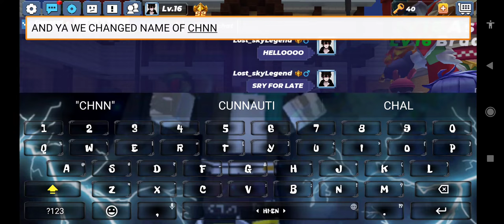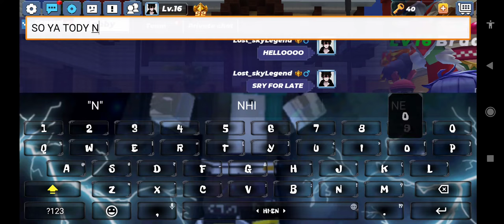I Gotttt basketball axe in BEDWARS blockmango+(like always) solo gameplays